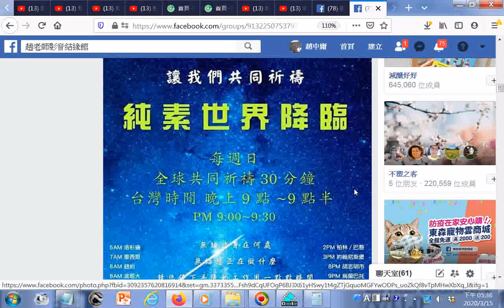每週日晚上九點到九點半我們一起祈禱純素世界早日來臨20200315瀏覽於臉書Facebook